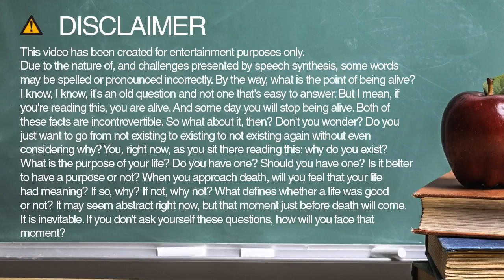How do you spell cameron?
Learn how to spell and pronounce cameron.